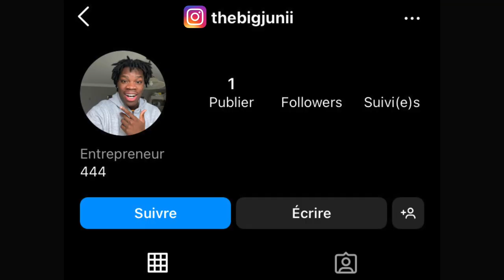ESSAYE DE NE PAS CASSER L'OEUF AVEC MON PETIT FRÈRE (c'est chaud)